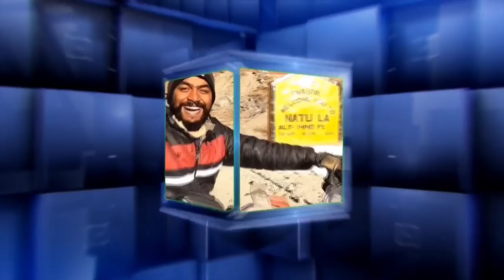അബദ്ധമായി പെരുമഴയത്തെ കാട്ടിലെ ക്യാംമ്പിങ് EP 208 | Tent Camping In Rain Forest Jumadi | Manali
My Vlogging Gadgets
Camera: GoPro Hero 8, Poco F1
Editing : Mobile App Power Director
Video Location : Manali , Jogni Waterfall, Himanchal Pradesh